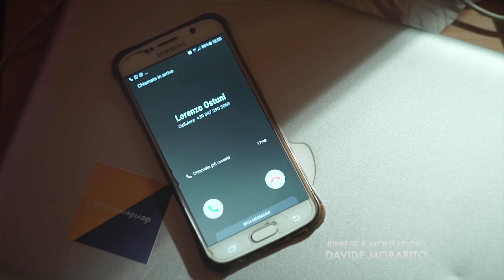MI TRASFERISCO 2!!!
✮✮✮UN BENVENUTO DAI PARCO GIOCHI✮✮✮
OU!!! Oggi il biglietto lo offre casa Merrino!

Eh si ragazzi, verso luglio mi trasferirò a Milano. Sarà una nuova avventura, sperando che sia ricca di belle cose!

Auguratemi buona fortuna fino a luglio così accumulo tanta fortuna e magari chissà, andrà tutto bene

★ Attrezzatura canale I PARCO GIOCHI! ★

★ Contatto Commerciale! ★

★ Volete inviarci ROBA da giocare o recensire/mostrare? ★
Letterio Merrino
Via Palermo 369, Palazzina C
Messina, ME, 98121